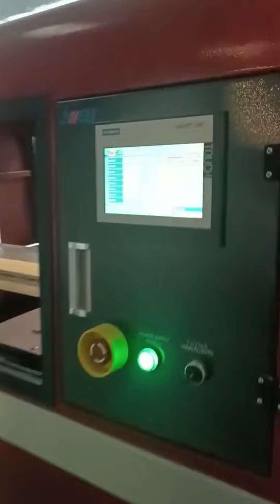uae customer factory jwell upvc_windows extrusion machine line